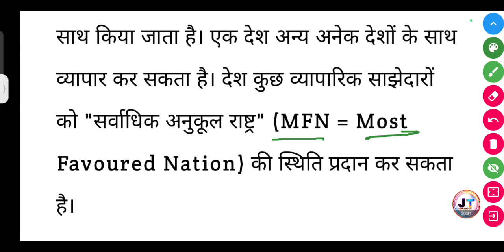बहुपक्षीय व्यापार क्या है? || Bahupakshiy Vyapar kya hai